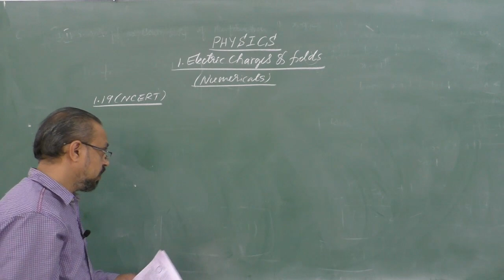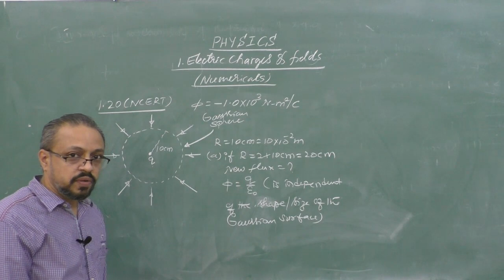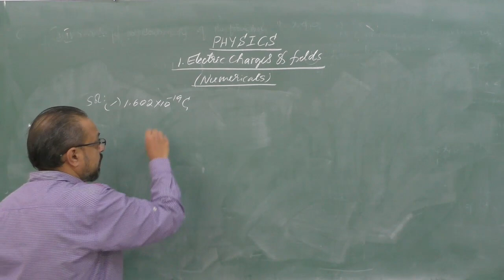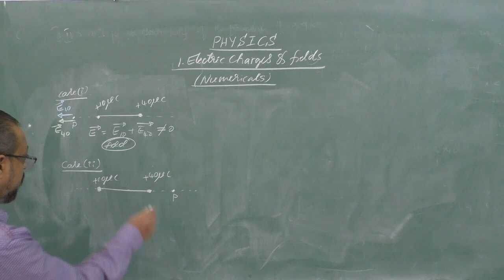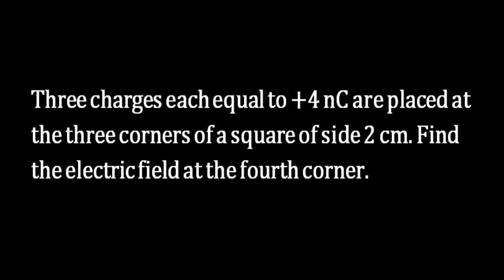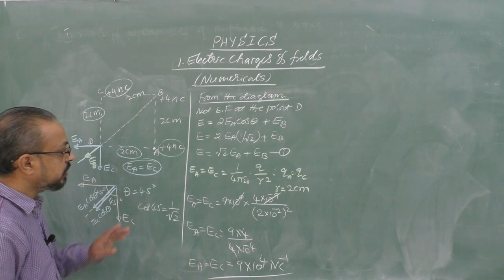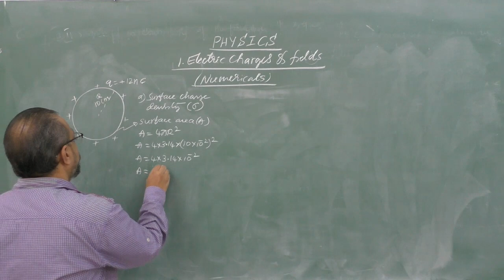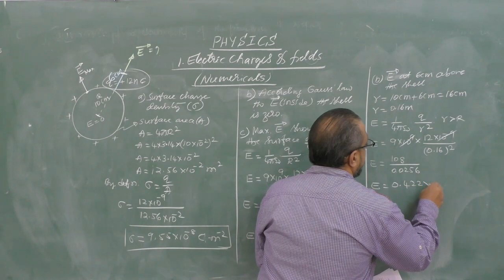II PU PHYSICS - ELECTRIC CHARGES AND FIELDS session - 6/7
Faculty : RiK
Subject: physics
Topic: electric charges and fields (6/7)